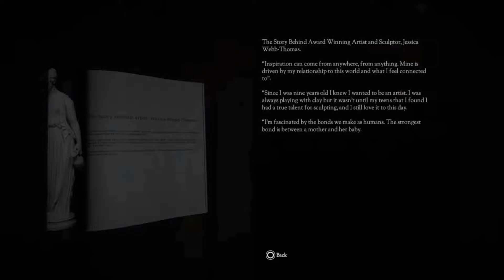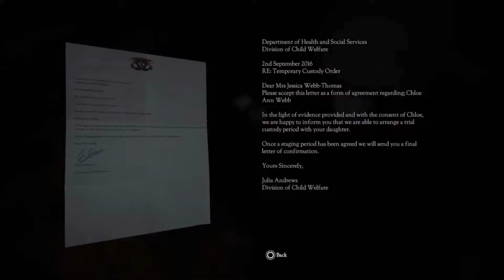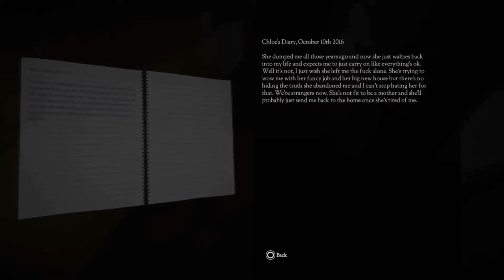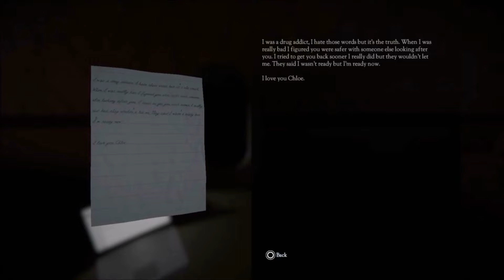LOOK I'M A VAMPIRE!!! DON'T KNOCK TWICE | PS4 | Survival Horror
Watch the video to see me wander around by candlelight in "Don't Knock Twice!" I get freaked out by the smallest things.